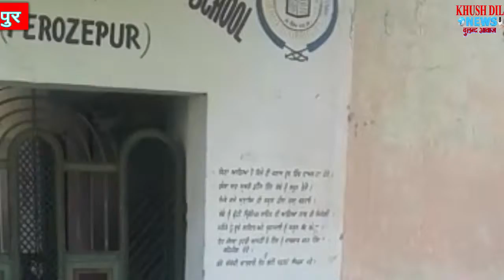प्रायवेट स्कूल की हैवानीयत छटी जमात की छात्रा का पीट पीट किया बुरा हाल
एंकर) एक तरफ़ प्रायवेट स्कूलों की तरफ से बच्चों के बेहते भविष्य के लिए साभ सभाल और अच्छी शिक्षा देने के बड़े बड़े दावे किये जा रहे हैं और बच्चों के माता पिता भी अपने बच्चों के भविष्य के लिए महँगी महँगी फ़ीसों की परवाह न करते हुए प्रायवेट स्कूलों का रास्ता अपना रहे हैं जिससे उनके बच्चों की सही देख भाल और अच्छी पढ़ाई हो सके।

वी ओ) परन्तु कुछ निजी स्कूल अपनी जिमेवारी न समझते हुए माँ बाप की उम्मीदों के साथ खीलवाड़ कर रहे हैं ऐसा ही एक मामला ज़िला फ़िरोज़पुर में देखने को मिला है जहाँ एक निजी स्कूल की प्रिंसिपल की तरफ से एक बच्ची के साथ मारपीट की गई है।

जानकारी देते मारपीट की सिकार हुई जसनप्रीत कौर छात्रा ने बताया कि वह अपने गाँव तूत में शहीद बाबा हिंमत सिंह पब्लिक स्कूल की छटी जमात में पढ़ती है और उस की क्लास में एक स्कूल की टीचर राजवंत कौर का लड़का रोबिन भी पढ़ता है जो उसे अक्सर तंग प्रेशान करता रहता है और गलत काम करने के लिए उसे उकसाता है जिस की सिकायत वह कई बार प्रिंसिपल को कर चुकी है परन्तु एक टीचर का लड़का होने के कारण किसी ने भी उस की सिकायत पर धियान नहीं दिया जिस के बाद जसनप्रीत ने यह बात अपने माता पिता को बतायी जिसे लेकर स्कूल टीचर राजवंत कौर ने स्कूल प्रिसिपल मैडम सरनजीत कौर को कहने पर जसनप्रीत को धूप में खड़ा करने की सजा दी गई और बच्ची को पीट पीट कर चेहरे पर निशान डाल दिए गए यहाँ तक कि उस का गला घूँट कर मारने की कोशिश भी की गई उधर पता चलने पर बच्ची के माता पिता ने जसनप्रीत को फ़िरोज़पुर के सिवल हस्पताल में दाख़िल करवाया गया जहाँ उन्होंने प्रसासन से माँग की है कि उन की बच्ची के साथ स्कूल में इस तरह का सलूक करने वाले अधिआपको और प्रिसिपल पर सख़्त से सख़्त कार्यवाही की जाये ताकि किसी ओर बच्चो के साथ इस तरह का दुर्व्यवहार न हो सके।

वी ओ) उधर जब हमारी टीम की तरफ से स्कूल का पक्ष जानने के लिए फ़ोन पर बातचीत की गई तो उन्होंने लड़की के परिवार के साथ पंचायती राज़ीनामा होने की बात कह टाल दिया गया जब कि लड़की के पिता मुखविन्दर सिंह का कहना है कि उन का कोई राज़ीनामा नहीं हुआ और उनकी लड़की अभी भी हस्पताल में दाख़िल है और वह अपनी बच्ची के लिए इंसाफ़ की माँग कर रहे हैं।

►OFFICE :
FAZILKA (152123)
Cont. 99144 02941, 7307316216